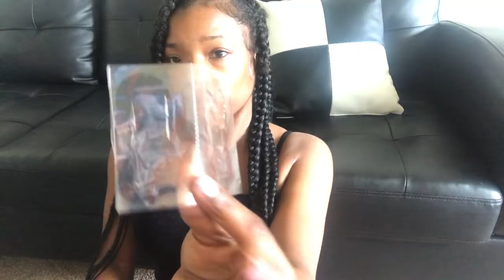SENSITIVE SKIN HYGIENE ROUTINE 2020